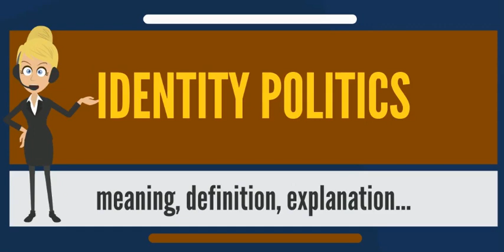Discover the Real Meaning of Identity Politics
Discover the Real Meaning of Identity Politics. Find out for yourself what identity politics really is. We see the Democratic Party and other liberal movements using freely using identity politics for their advantage, but how many of us really know that that means.

Check out the video and learn for yourself what this term really means to us.